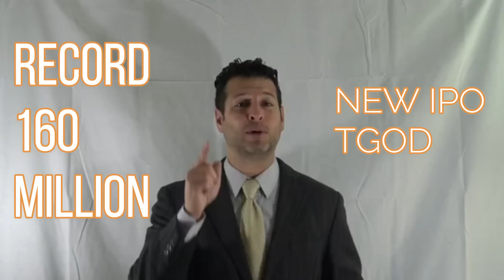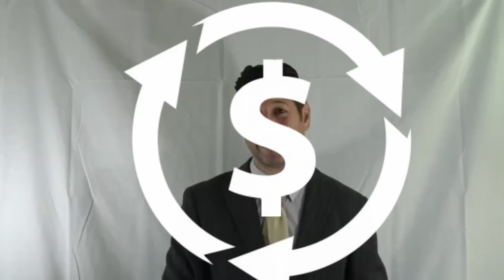Top 10 Marijuana Stocks 2018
Top 10 Marijuana Stocks 2018 - RICH TV LIVE - March 18, 2018
I have been asked for my top 10 marijuana stocks for 2018 by many subscribers so I decided to put together my list.

Rich TV is dedicated to creating educational/entertaining content featuring: cryptocurrency, stocks, sports, travel, and trending topics in a fun and simple way. Join the Digital revolution.